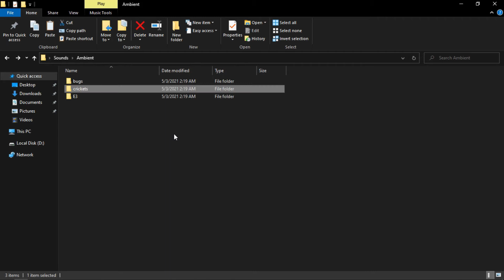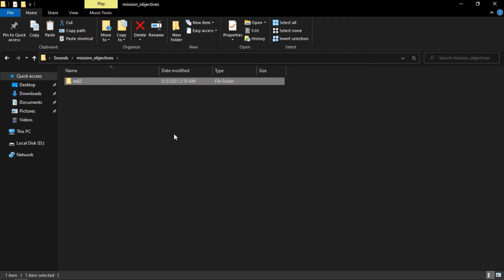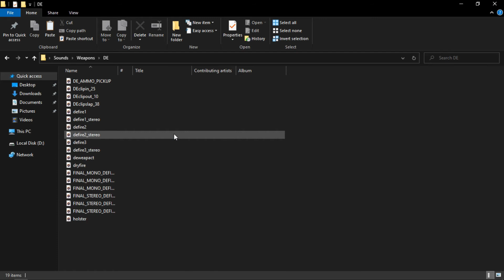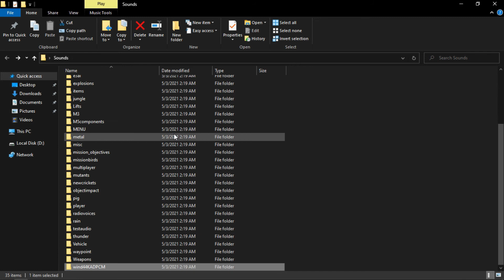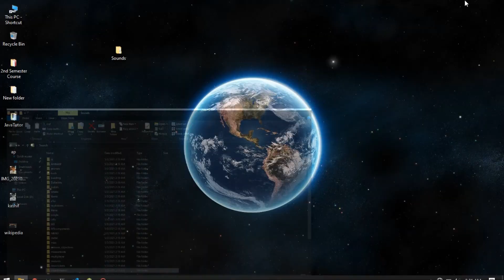1300+ Free Download Sound Effects Bundle No Copyright | For Games